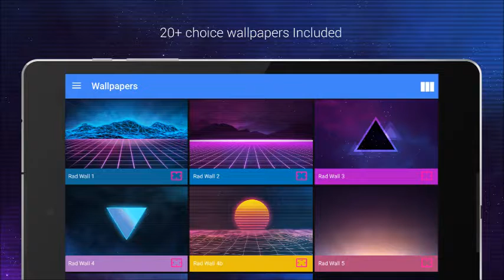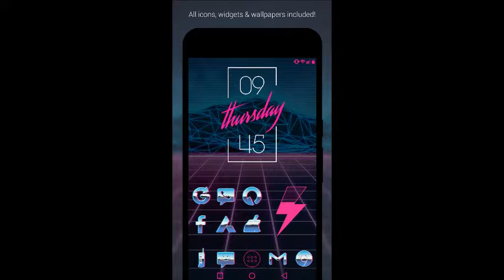Rad Pack Trailer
hOI

FOr YoU A S T H E T I C pEopLE